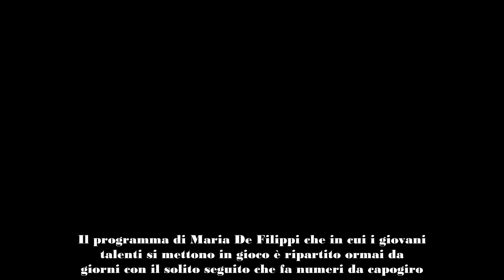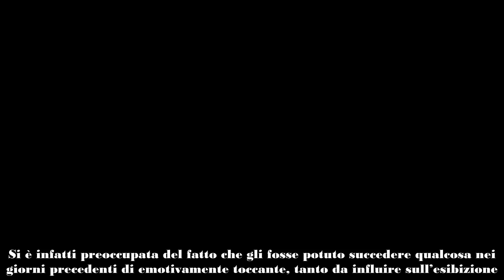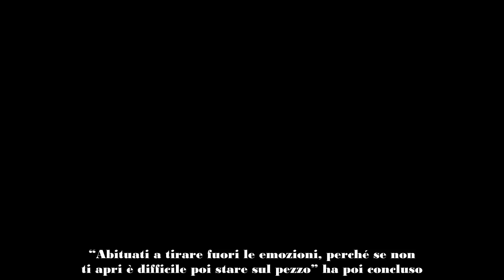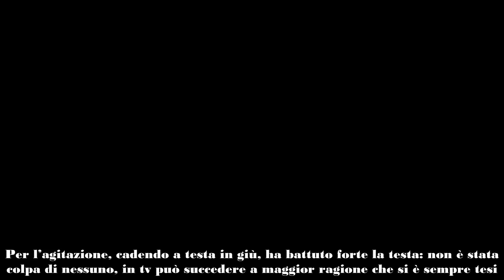Lorella Cuccarini, durante lo spettacolo scatta l’amnesia la portano immediatamente in pronto socco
Lorella Cuccarini portata immediatamente al pronto soccorso: è successo durante la diretta, l’amnesia è stata  improvvisa

Durante la scorsa puntata di “Amici 24” alcuni allievi non si sono dimostrati all’altezza delle aspettative. Il programma di Maria De Filippi che in cui i giovani talenti si mettono in gioco è ripartito ormai da giorni con il solito seguito che fa numeri da capogiro.